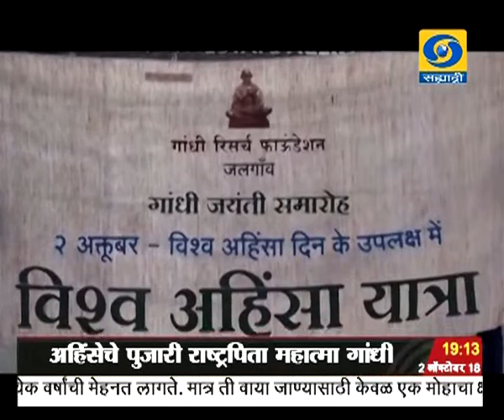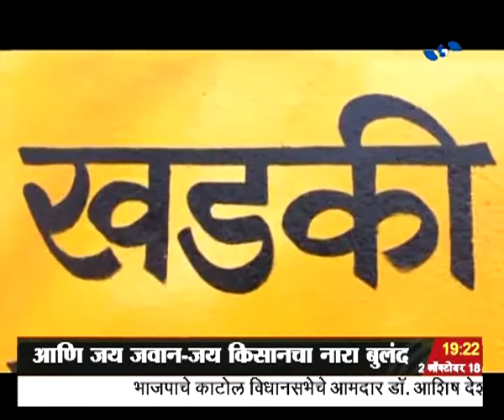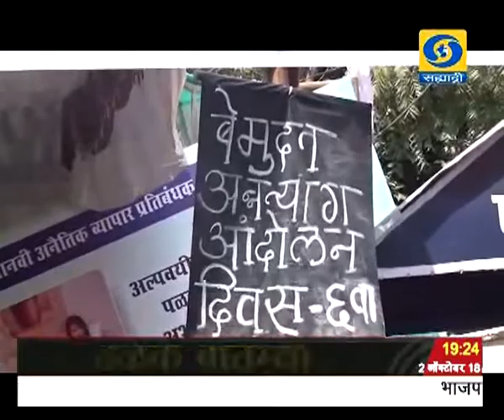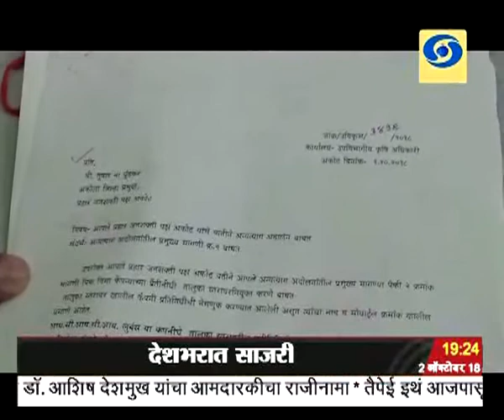सायंकाळी सातच्या बातम्या, दूरदर्शन सह्याद्री वाहिनी..(०२ ऑक्टोबर २०१८)